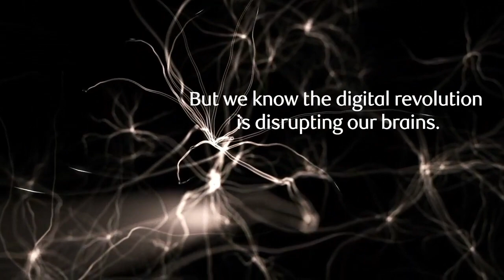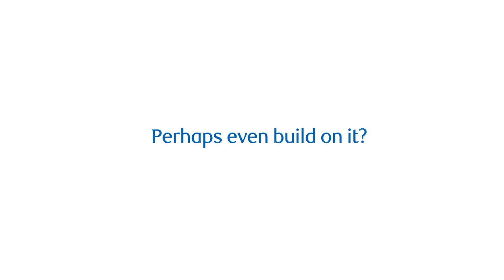RBCDisruptors: Rewiring the Brain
How do devices and technology rewire the brain? RBC Disruptors explores the implications of digital technologies on the mind and brain as we move towards the merging of human and machine.